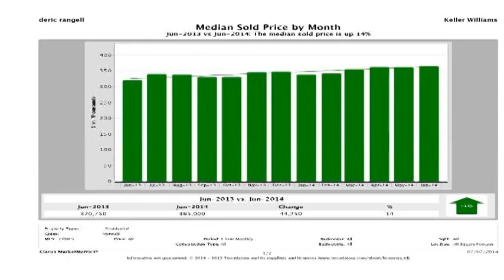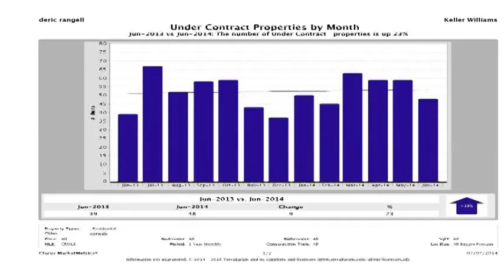Norwalk Real Estate Market Reports - June 2014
Norwalk, CA Homes for Sale: The 11 Most Important data p.